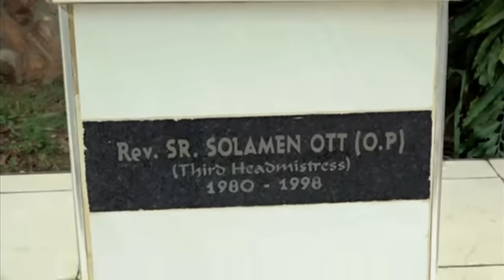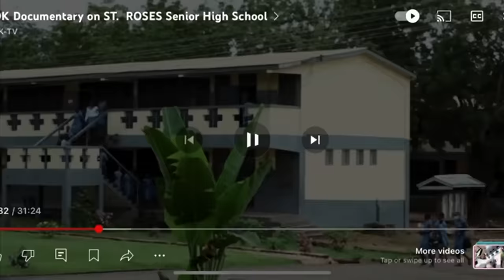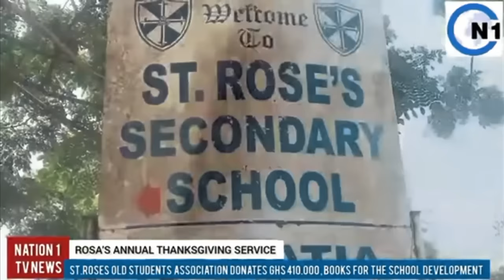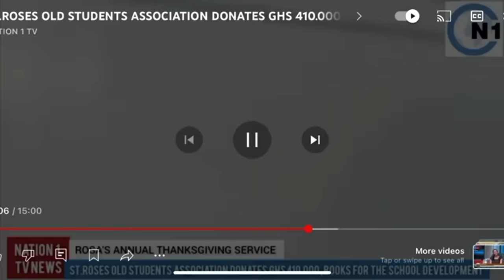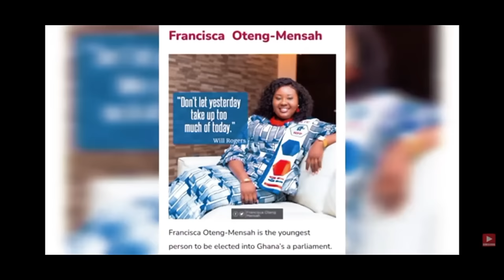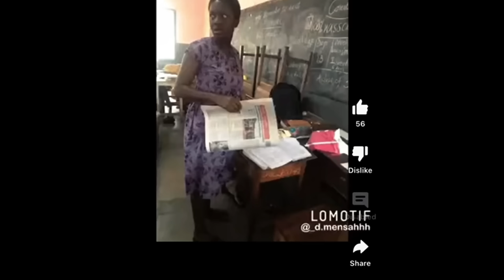DAVIDO&WIZKID CAN NEVER TRY THIS IN 🇳🇬 BUT STONEBOY’S CHILD IS IN THIS PUBLIC SCHOOL IN 🇬🇭 🙌🙌.